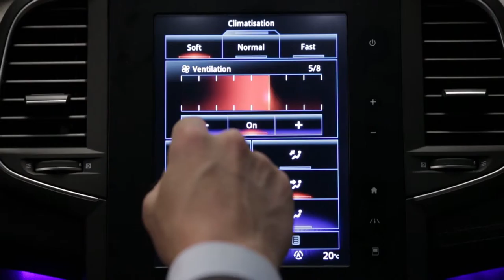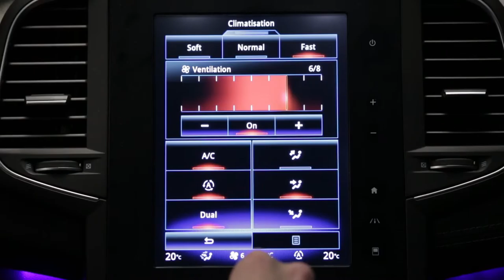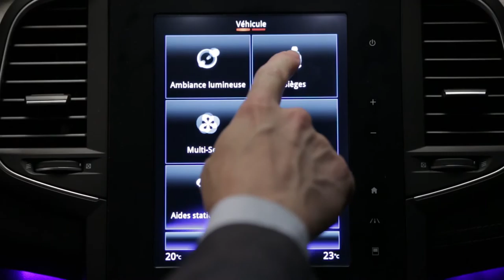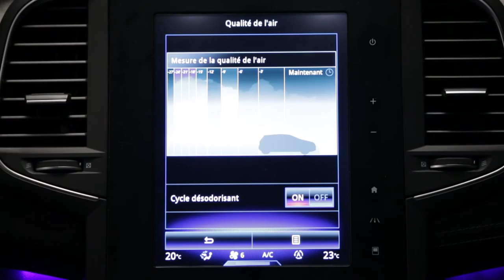Fűtő és légkondicionáló rendszer